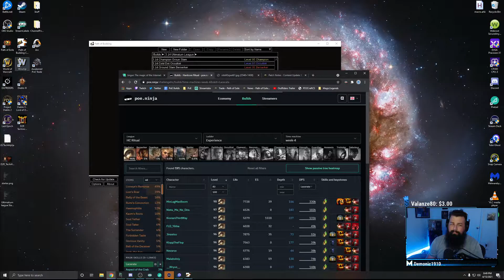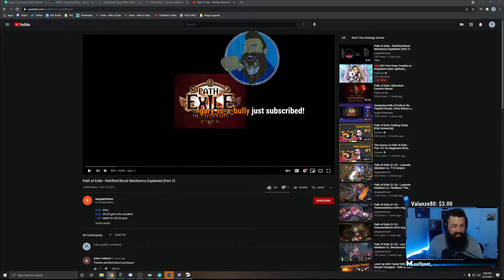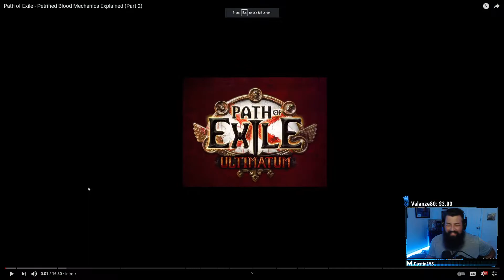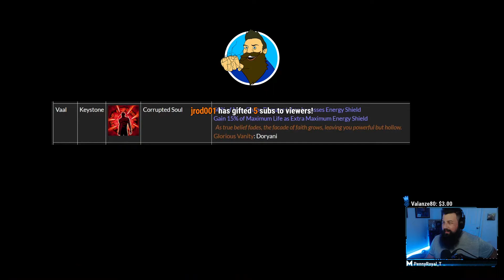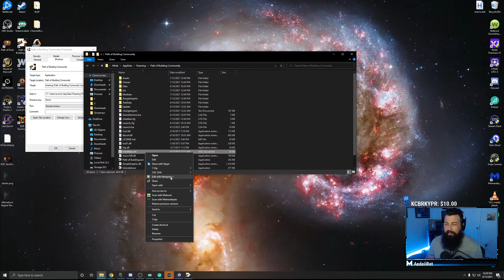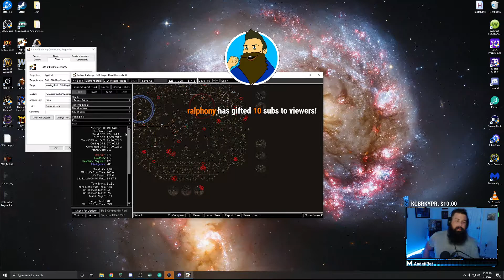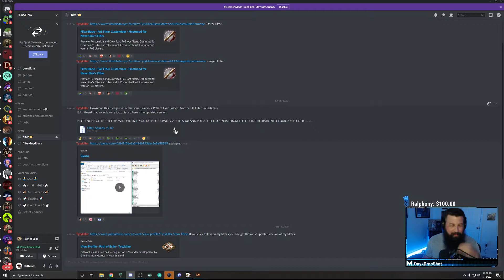DatModz - Path of Exile - Apr. 15